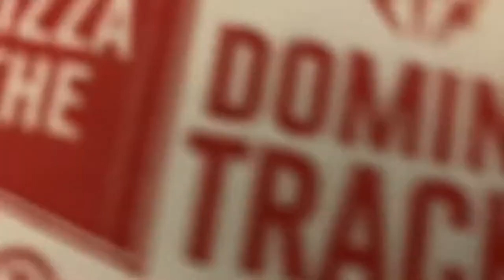Van Life Lost Button Solution 2021 NBA Playoffs Mavs vs Clippers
Vandwelling, a compound word combining "van" and "dwelling", is a lifestyle of living full- or part-time in a vehicle, typically a van that has been modified with basic amenities, such as house batteries, solar panels, a bed platform, some form of toilet, sink and storage space. Some vandwellers live this lifestyle by choice while seeking freedom, self-sufficiency, and mobility without paying for conventional stationary housing, while for others it may be one step from living on the street or in a shelter. An idealized version has been popularized through social media with the hashtag vanLife. Although the term vandwelling implies living in a van, many types of vehicles may be used for permanent, mobile living arrangements, including conventional buses, school buses (called skoolies), campervans, RVs, travel trailers, or mobile homes. SUVs and larger station wagons can also be used for long-term living.

 History Edit

The history of vandwelling goes back to horse-drawn vehicles such as Roma vardo wagons in Europe, and covered Conestoga wagons in the United States. One of the first uses of the term "vandwellers" was in the United Kingdom Showman and Van Dwellers' Protection Association, a guild for travelling show performers formed in 1889. Shortly afterwards in 1901, Albert Bigalow Paine wrote The Van Dwellers, about people living on the verge of poverty having to live a nomadic life in horse-drawn moving vans. After the introduction of motorised vehicles, the modern form of vandwelling began.

Mobile wheeled homes became popular following the Great Depression in the mid-1930s as house trailers first entered mass production. This expanded availability beyond the domain of hobbyists and small-batch builders. A New York Times article in 1936 described "hundreds of thousands of families [who] have packed their possessions into traveling houses, said goodbye to their friends, and taken to the open road." Through 1960, approximately 1.5-2 million Americans acquired house trailers. In the 1960s this trend ended with the development of mobile homes, more inexpensive but less mobile alternatives to the earlier traveling houses.

 Lifestyle

The vandwelling lifestyle can allow for significant autonomy and a lower cost of living than having a mortgage or lease as in a more traditional living arrangement. Assuming they have the means, vandwellers are free to travel as much or little as they would like. Some vandwellers choose to remain in one general area, and work full-time or attend school while living in their vehicles. Others travel full-time while working remotely via the Internet or finding seasonal or short-term employment opportunities in various locations.

Since vandwelling consists of living in a vehicle with a footprint no larger than a parking space, there is usually little to no space for bathing or doing laundry. Some vandwellers use gym, campground or truck stop showers, or cleaning wipes when showers are not available. For washing clothes they may use a bucket and the van's vibration to agitate the water, or will go to a laundromat or use friends' or family members' washers and dryers.

Converted Ram Promaster 3500 with four 100 watts solar panels.
An idealized notion of the van dwelling lifestyle is presented on the photo-sharing site Instagram using the hashtag vanlife. The hashtag was first used and popularized by a photoblogger named Foster Huntington in 2011. Since that time, a romanticized vision of the vandwelling lifestyle has continued to flourish on social media. By October 2018, the vanlife hashtag had been used on more than four million images on Instagram. Many of the photos include idyllic natural scenery, either framed by the open back doors of the van, or with the van prominently visible in the landscape. Others feature spotless, stylized interior views of the living space. The people pictured in the images tend to be young, attractive and outdoorsy millennials. The photos are often set in natural areas, particularly in the Western U.S.

Vanlife definitions:

vanlife is a form of adventure tourism that involves a van that is livable and self-sustained that can access remote areas to recreate in.
vanlife is a converted motor vehicle that can be used as a full-time home or a recreational vehicle (i.e., some people are weekend warriors, some people are short-term adventurers and some people are full-time travelers).
vanlife is a sub-culture of nomadic individuals who are embracing minimalism on a journey to reassess what is truly important for a happy and balanced life.
vanlife is a form of ecotourism or eco-friendly living by goals to reduce carbon emission (i.e., by using solar panels, living a minimalistic lifestyle and reducing waste).
vanlife is a social movement.